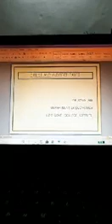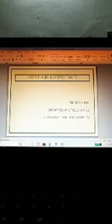Dr. Sona Jain